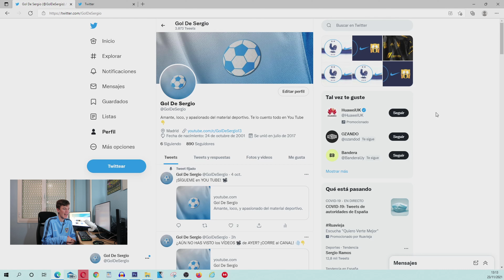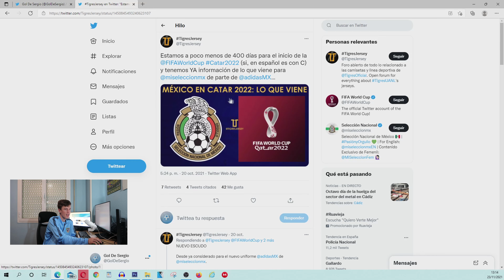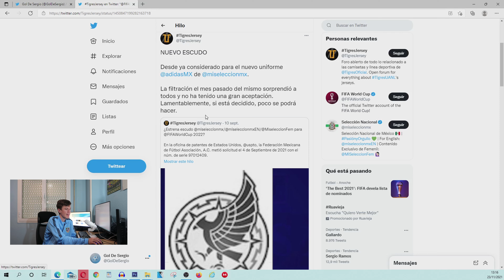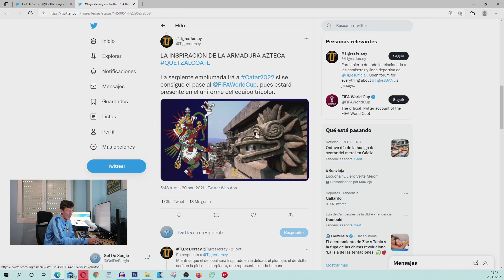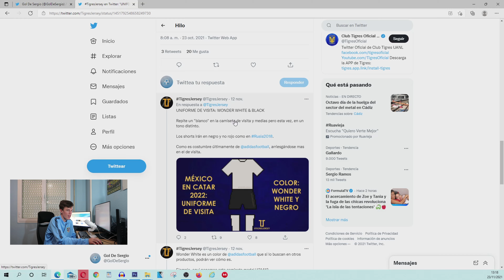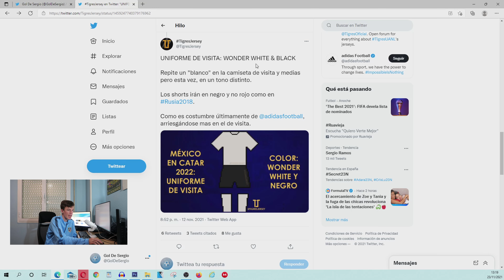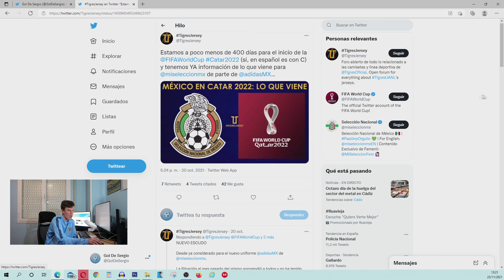UNIFORMES ADIDAS de MÉXICO para EL MUNDIAL de CATAR 2022